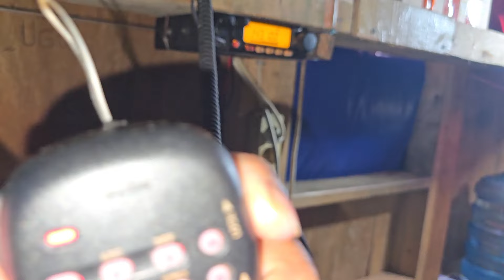saat ombak apa yang di lakukan para nelayan - inilah kehidupan mereka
kali ini kami memberikan konten konten terbaik kami, dalam hal peliputan untuk penyaluran hoby kalian smua.

bagaimana kami menggunakan umpan toko, yang sering kalian gunakan di spot kami. keseruannya... ramai gak seperti ini di tempat kalian😁

tak lupa pula kami mengupgrate kamera kami, supaya anda puas dan terhibur dengan konten konten kami. salam santuy, dan dan salam satu lautan🖐️😁

Atho Van Housten Nelayan Tuna